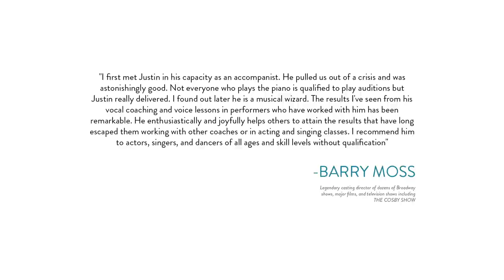Ep. 50 "A New York Minute" - Voice Lessons To The World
Is life not turning out how you planned? Not to fear. Miracles can happen in "A New York Minute". In the very personal Episode 50, Justin Stoney shares the serendipitous tale that led him to becoming a Voice Teacher. We never know when we are a about to smack into our divine destiny. So... Never Say Never... Enjoy Voice Lessons To The World!

Chapters
00:00 Introduction & Today's Question
1:34 Justin's Story - "I Will Never Be A Voice Teacher!
4:43 Walking Into Destiny
5:13 What Justin Has Discovered Through His Story
7:37 Justin Stoney's Benediction